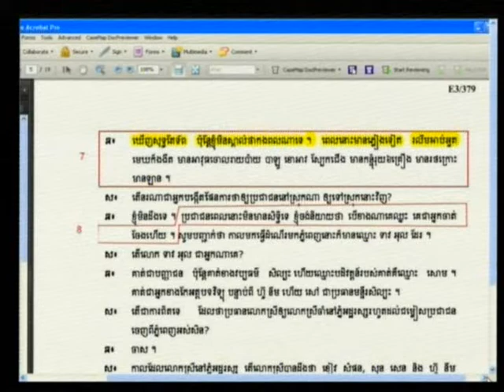Sa Siek, alias Sim 2012 08 15 S3 FL KH